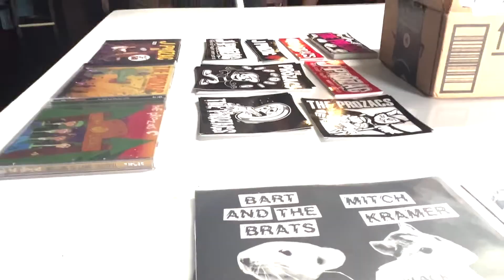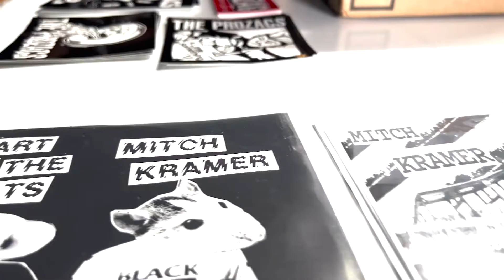Mitch Kramer -"Together Again" Official Music Video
Mitch Kramer is a collective band lead by Punk Rocker Jeffrey Thunders
( The Lost Riots/The Ratz). Every recording may feature different players. All DIY, all Rock n Roll, all with a punk attitude, and a love for the early days of the genre.

This is the official video for the single " Together Again" taken off the "Grand Avenue" EP. released by Die Hipster Records in January 2022

Filmed in and around New haven, Ct and at Scottish Dave's Pub in Clinton, Ct in the fall of 2022.